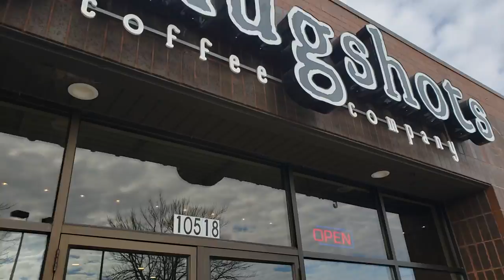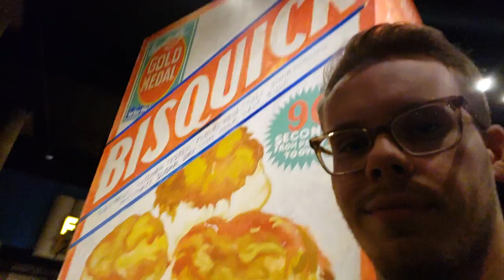We Snuck In!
GOOD MORNING MINNESOTA

Another Friday in Good Ol Minnesota

Source │ youtu.be/-1kwZAEytEs